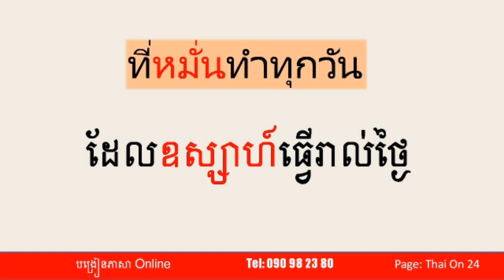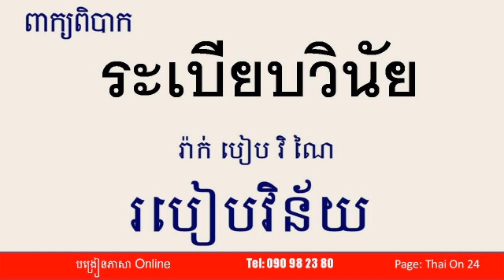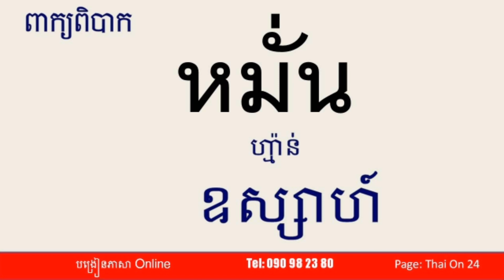Thai On 24| Translation |EP. 06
This Video will learn about sentence and words.